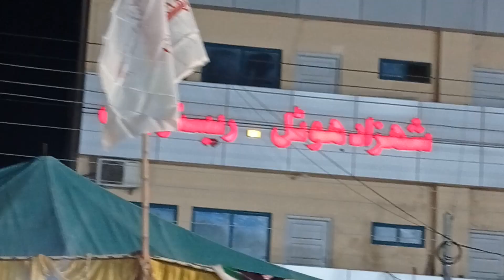Hafiz Saad Hussain Rizvi | Kharian | Full Bayan